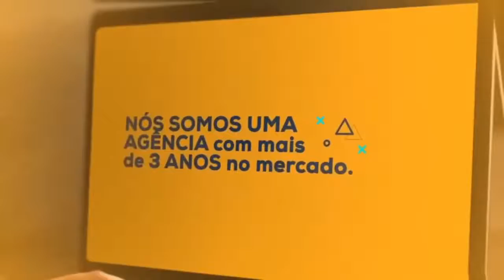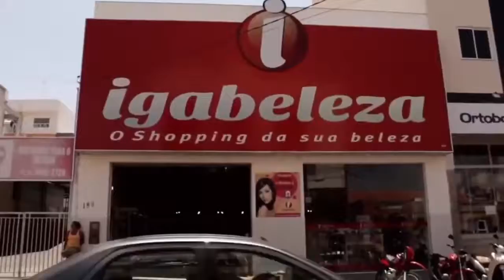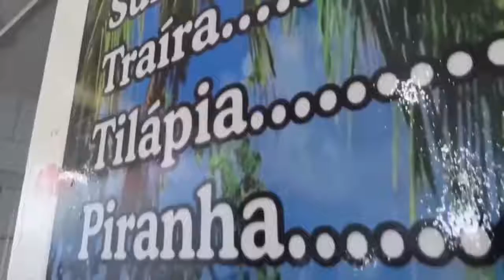Programa na TV Conexão. Bom dia com Latinha.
Uma conversa sobre a Roda de Mulheres de Guanambi com Karla Viviane